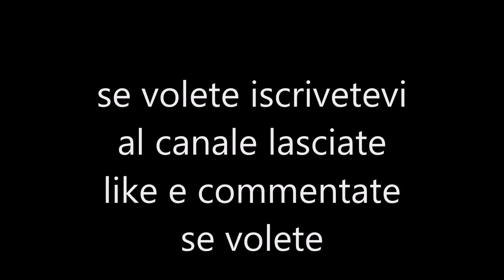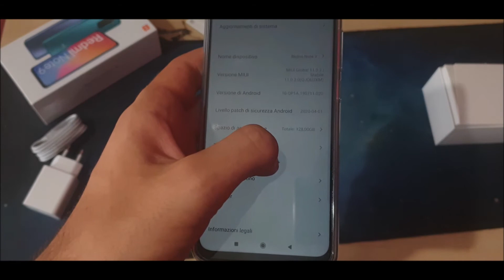UNBOXING XIAOMI Redmi NOTE 9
Old Young Band